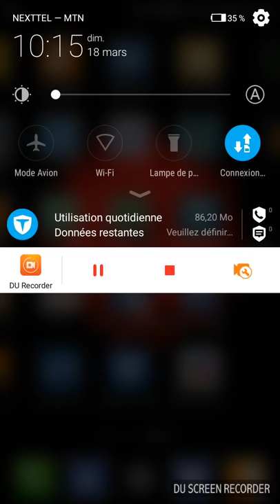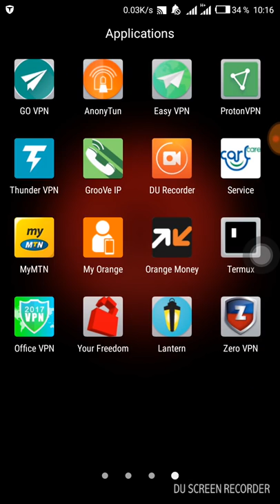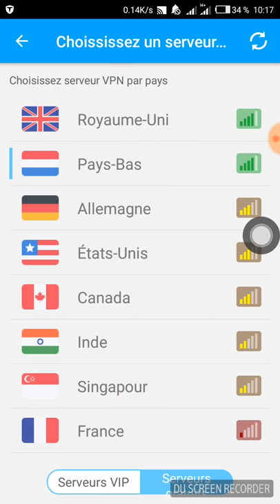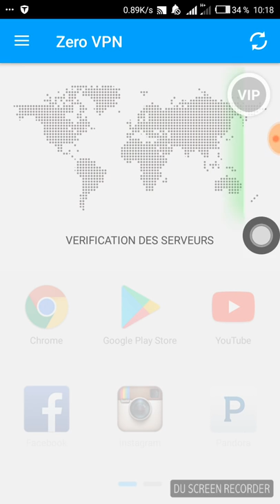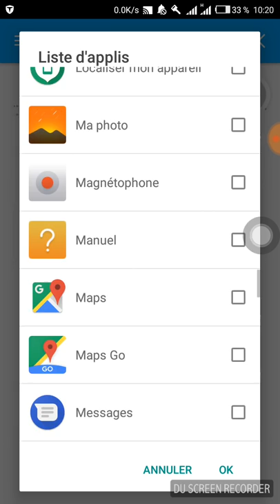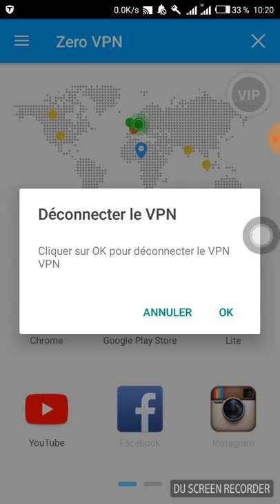ZERO VPN ILLIMITE TUTORIEL